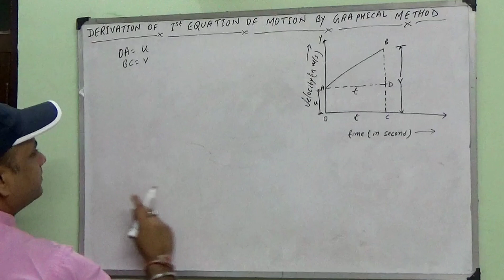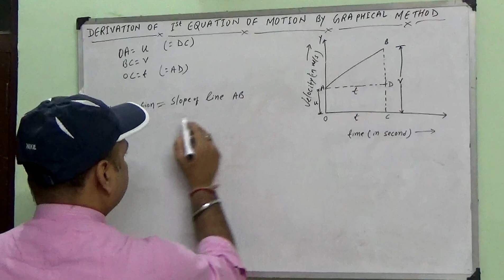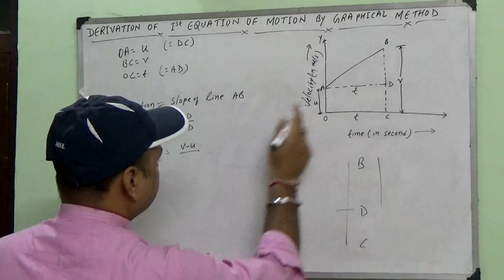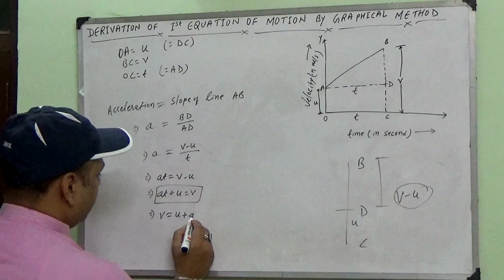Class 9 | derive 1st equation of motion | prove v=u+at | first equ. of motion by graphical method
Hello Everyone
I am amar nath. Today we are going to derive v=u+at . Class 9 | derive 1st equation of motion | prove v=u+at | first equ. of motion by graphical method

Physics
showV=U+at
DeriveV=u+at
derivev=u+atbygraphicalmethod
derivationofv=u+at